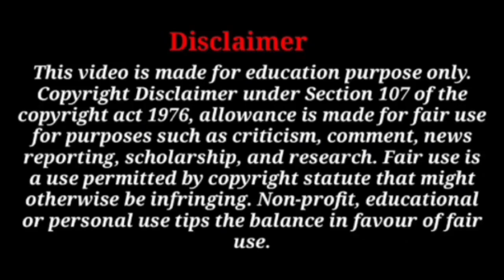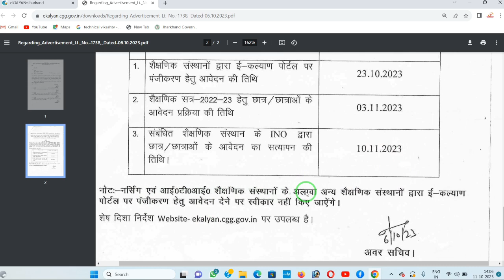eKalyan Scholarship Good News Update 👌। eKalyan Scholarship Last Date 03 November 2023